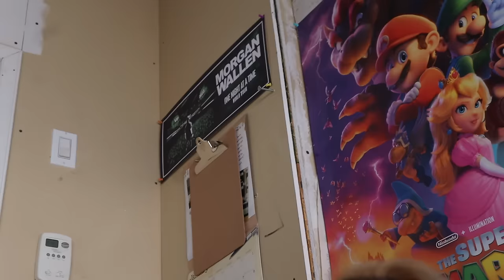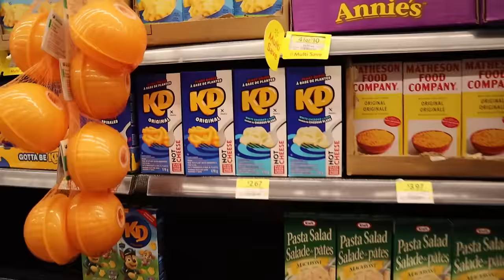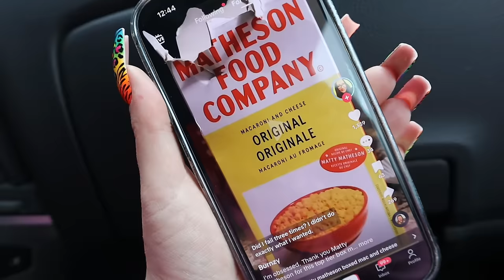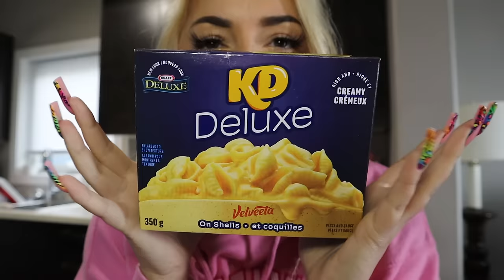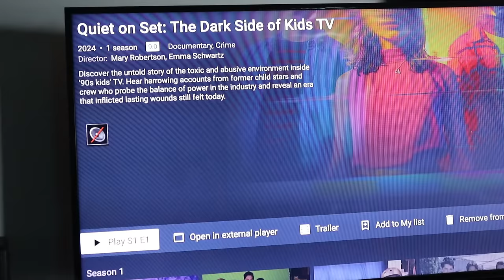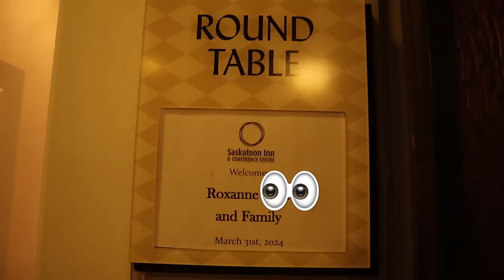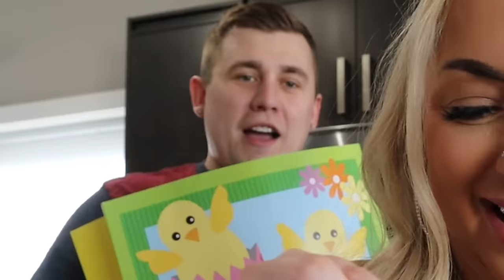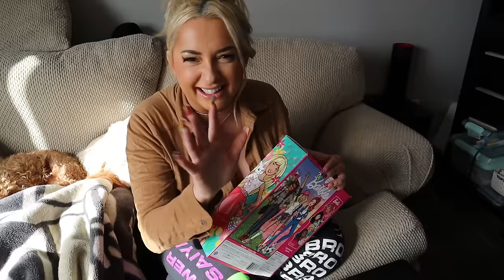WHAT I GOT FOR EASTER HAUL 2024 🐣✨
PiinkToks
PiinkSnaps
Amazon Storefront